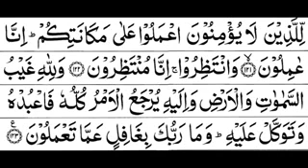ছুৰা হুদ ( ছুৰা নং ১১ আয়াত ১২৩ মাক্কী )Surah Hood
١:١١
 الر ۚ كِتَابٌ أُحْكِمَتْ آيَاتُهُ ثُمَّ فُصِّلَتْ مِنْ لَدُنْ حَكِيمٍ خَبِيرٍ
১১:১
আলিফ-লাম-ৰা, এইটো এনে এখন কিতাব যাৰ আয়াতসমূহ সুস্পষ্ট, সুবিন্যস্ত আৰু পিছত বিশদভাৱে বিবৃত প্ৰজ্ঞাময়, সবিশেষ অৱহিত সত্তাৰ তৰফৰ পৰা;